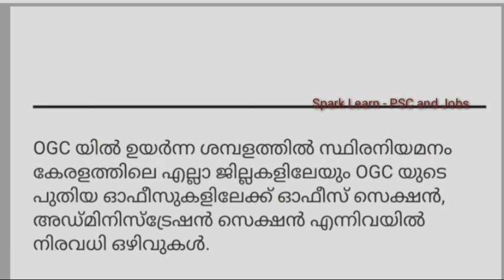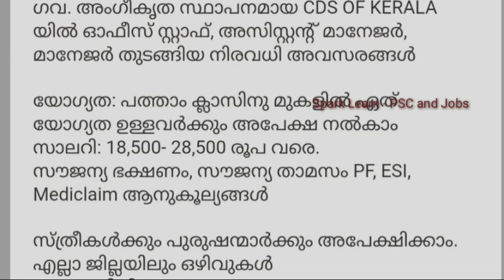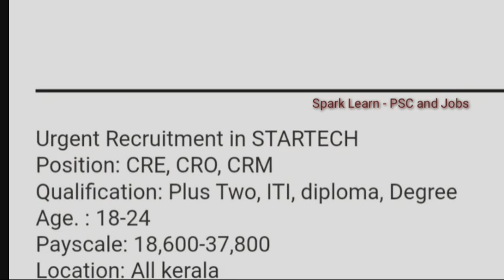Job vacancy 2023 malayalam /kerala job vacancy/job vacancyMalayalam/Jobvacancy 2023|Pvt job|Govt job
Job vacancy 2023 malayalam /kerala job vacancy/job vacancy Malayalam/Job vacancy 2023|Govt job|@sparklearn-pscandjobs9501